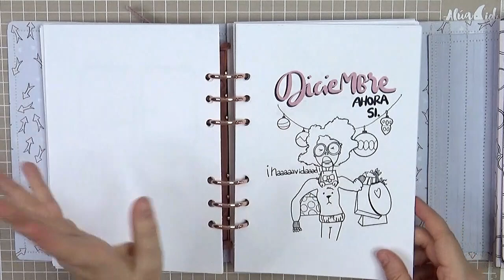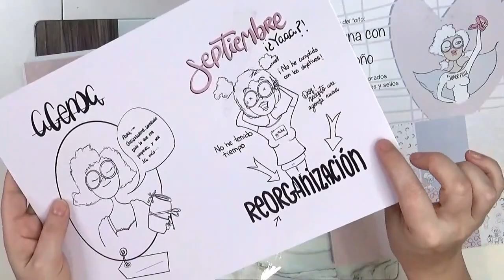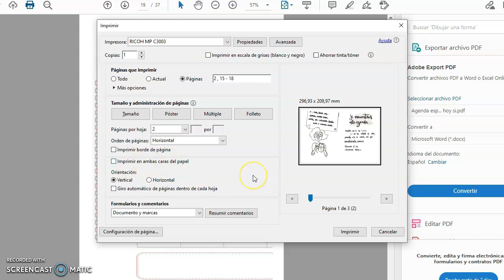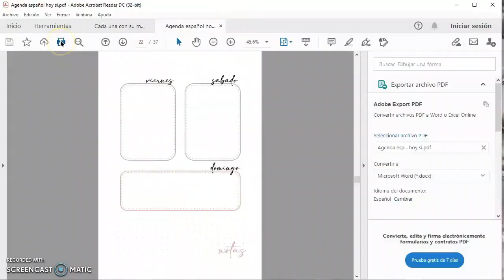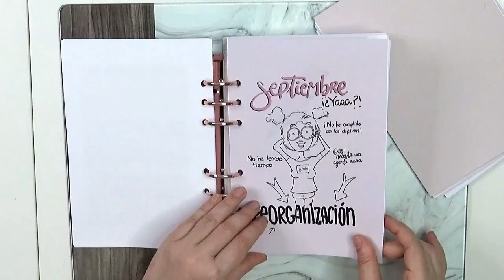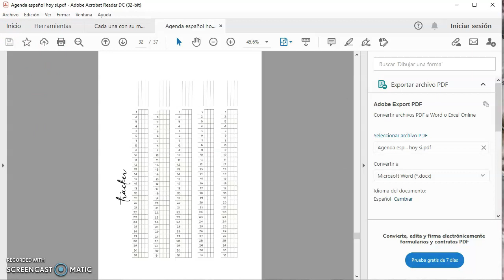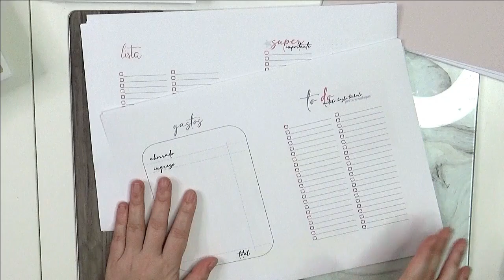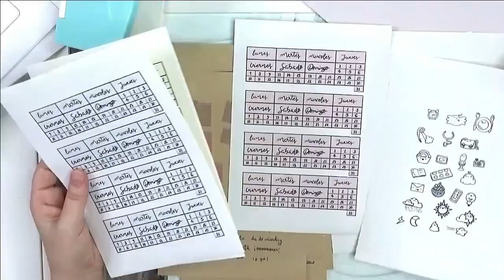COMO IMPRIMIR AGENDA PDF A DOS CARAS/LA LOCA DEL *OÑO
Ahora ando con el culillo a dos manos pero esta noche os pongo todos los enlaces en la cajita de info, usease, AQUI:

.MAS COSITAS.

o Os agradezco un montón cada comentario muestra de apoyo y like. Sois maravillosos.

o Sería feliz si compartís mis vídeos o me etiquetáis en vuestras creaciones.

o Para lo que sea me tenéis a vuestra disposición. Poneos en contacto conmigo por la vía que queráis y estaré feliz de conoceros y ayudaros en lo que pueda.

Disfrutad siempre del momento y de las cosas pequeñas y bonitas, ¡¿VALE?!